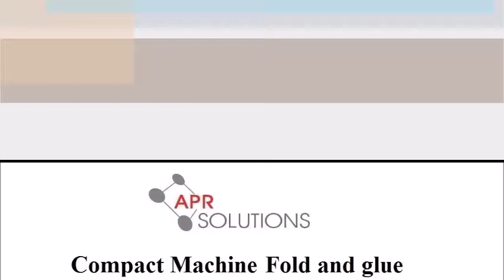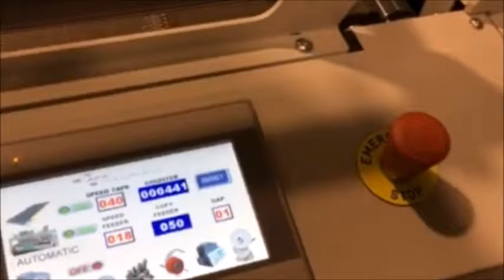Compact Envelope maker machine for all envelope size, DHL envelope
Compact Envelope maker machine for all envelope size and gr. this machine start working from 80Gr up to 350Gr, with applying double sided tape in only one pass, on the same machine you can fold and glue,also, boxes straight line and photo frames, and wallets, and more...